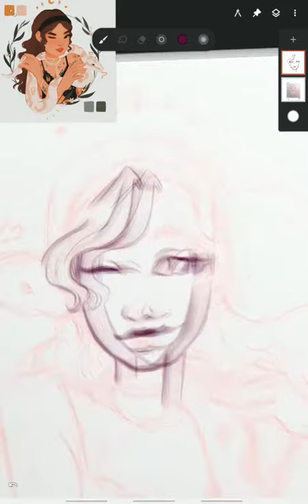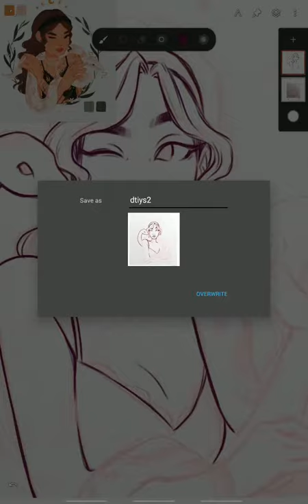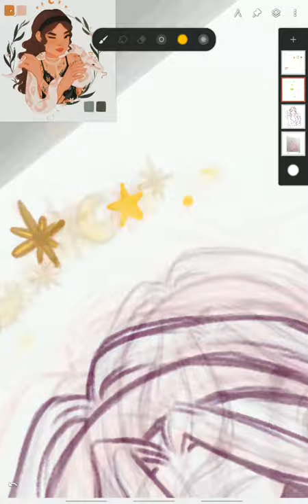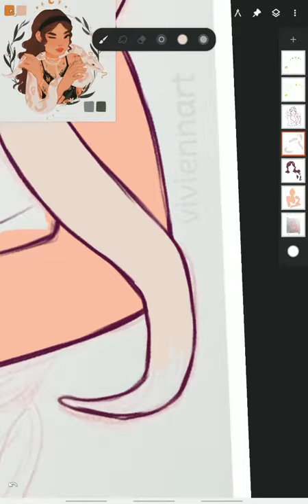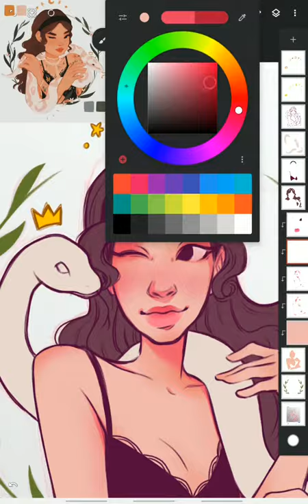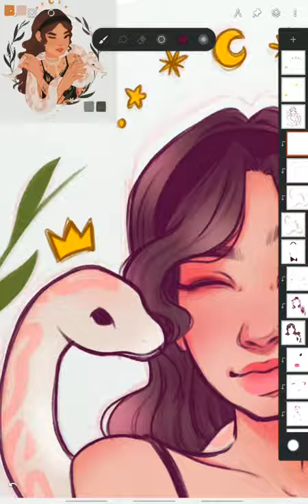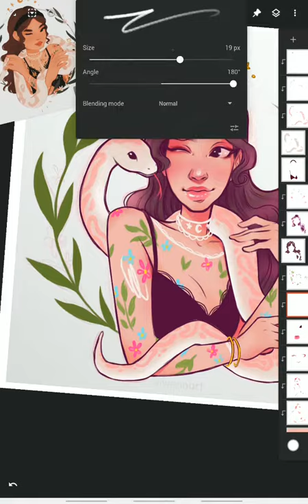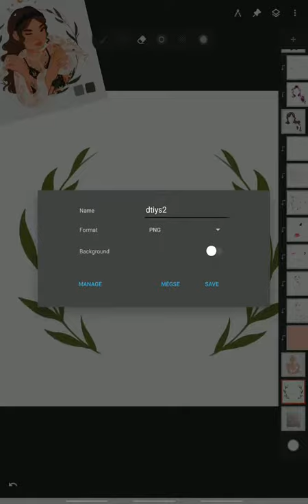DrawThisInYourStyle Snake Lady Digital Drawing | Samsung Galaxy Tab S4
Reference: @erinjayee on Instagram